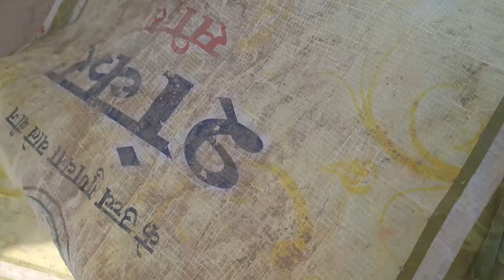Part 2 of today's Hectic day Sunday addition 😍😍